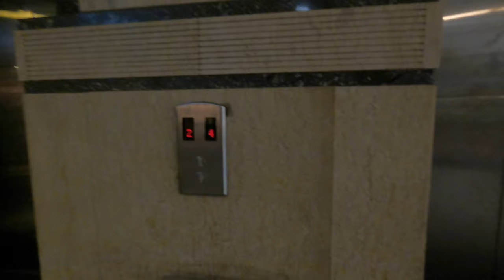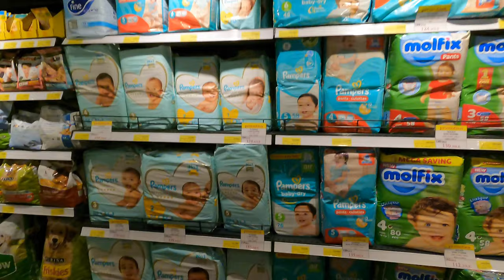4K Walking in Maadi, Cairo, Egypt. Walk, Mall, supermarket and cats. Long play, out and about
Walking to the local Maadi City Center Mall, to Spinneys supermarket then walking around Maadi. In 4K, enjoy the sights and sounds of what a typical provincial mall looks like, and relax, knowing that somebody else is doing the walking for you.

A long play video for your pleasure of Maadi, in Cairo, Egypt.